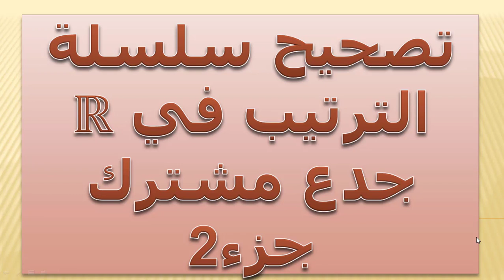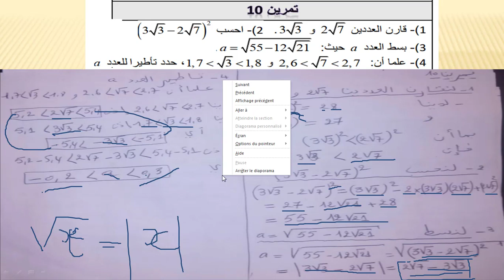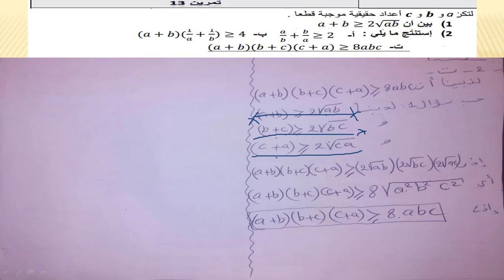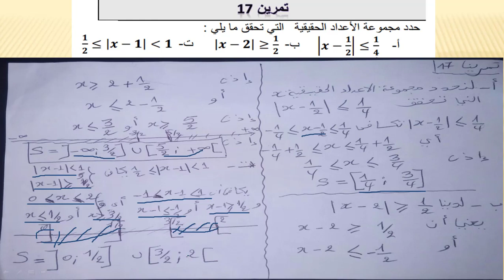تصحيح سلسلة الترتيب جزء 2